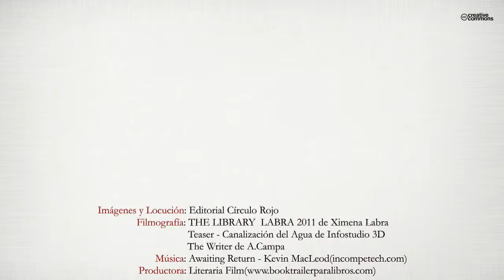La colonia (Booktrailer) - Editorial Círculo Rojo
"A veces, un dato en apariencia irrelevante podría confirmar alguna hipótesis (...). Por ejemplo, si estaban ejecutando simplemente a alguien caído en desgracia, o a un activista; o si intentaban extirpar de raíz una postura política..." (La Colonia, Acto 1º, Escena 4ª).
García Lorca es ya un clásico, está en todas partes. Sus libros, su poesía, sus imágenes literarias, su personalidad, sus dibujos han entrado en el panteón de las artes más sublimes. Se le sitúa a la altura de Homero, de Dante, de Ronsard, de Goethe. Se habla de él como "el poeta español más grande de todos los tiempos." A mediados de los cincuenta, Agustín Penón dedicó su tiempo y sus modestos recursos a investigar la vida y el enigmático fin del autor. Después de más de cuarenta años de mito, Federico sigue despertando el interés de estudiosos, que incansablemente intentan poner en orden el material que las últimas décadas van arrojando a la luz, y los rumores y leyendas locales que envuelven a la figura del escritor. La acción dramática se desarrolla en la actualidad. El personaje central es uno de tantos que aún peregrinan a la Granada de Lorca en busca de huellas y de respuestas. Está perfectamente versado en el trabajo de Penón y de todos quienes antes que él dedicaron tiempo y afán a la obra, vida y muerte del genio de Fuente Vaqueros. Tras inesperadas circunstancias, el protagonista parece abocado a repetir el periplo de los investigadores que le precedieron, quienes se llevaron de Granada una maleta repleta de información, pero también de interrogantes. Sin embargo, el desarrollo de los acontecimientos le revelará certezas que solamente él llegará a conocer.